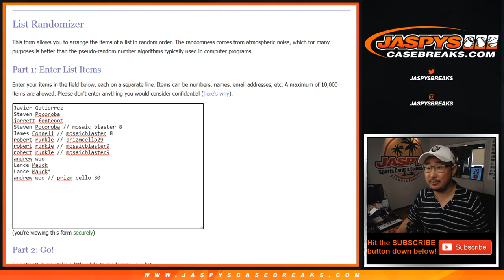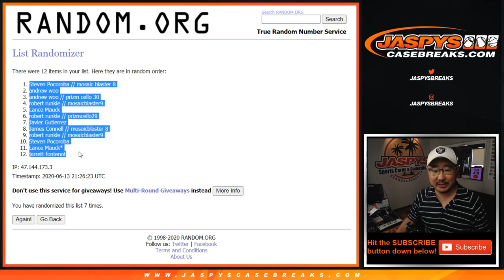Team Random #4 || Sa, 06.13.20 || PYT #4 || 2019-20 Panini National Treasures Basketball (NBA)